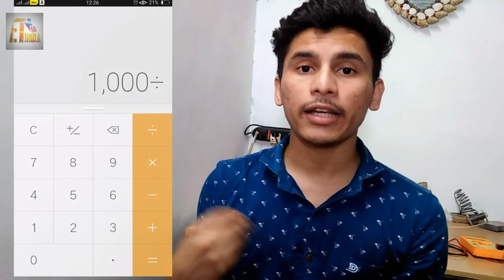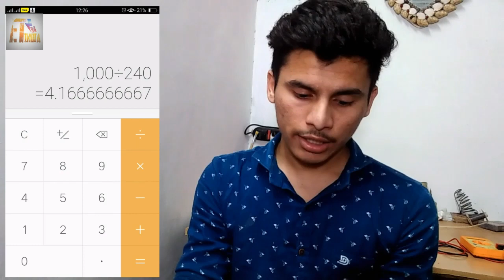1000 watt के लिये कितने amp का mcb लागेगा ।। House wiring Total amper Load calculate, hindi,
Hello dosto ,

Dosto aajki iss video me ham dekhenge ki gharke watt ke liye hame kitne amp ka MCB lagaye.